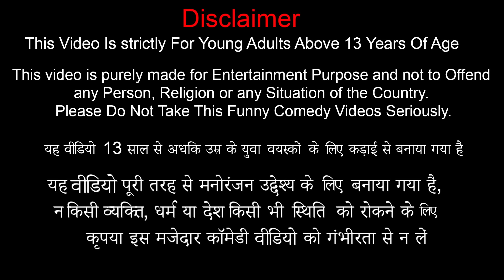Bullet Motorbike Lacha Paratha Wala Famous North Indian Street Food Hindi Kahani Hindi Moral Stories